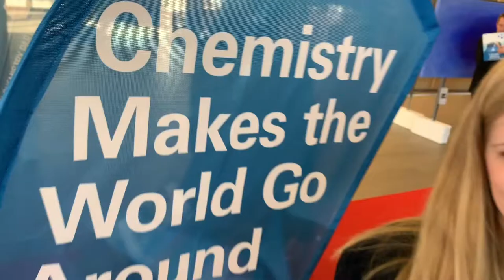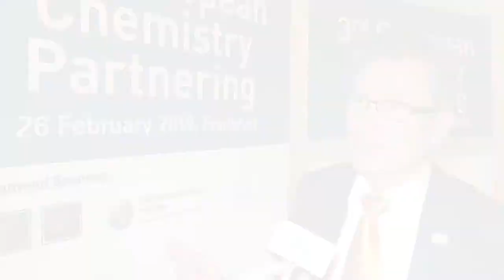3rd European Chemistry Partnering Main Movie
Feel the atmosphere of the 3rd European Chemistry Partnering with the comments of many international participants!